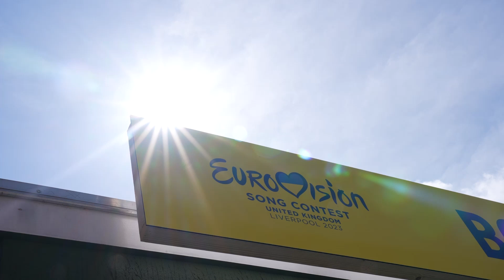Eurovision: The UK's worst performances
Eurovision: WORST Entry of each country

The Mirror looks back at some of the UK’s lowest scoring Eurovision acts.